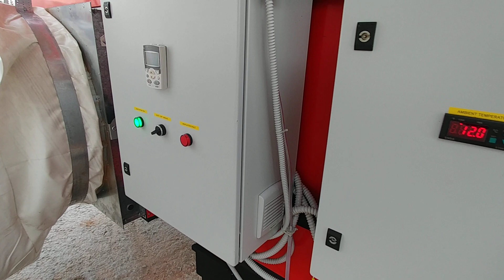Heating with the Hot air generator (Tenis club Tila-Ljubljana)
Ogrevanje s termogenom Kombi (Tenis klub Tila-Ljubljana)
Grijanje s termogenom Kombi (Tenis klub Tila-Ljubljana)